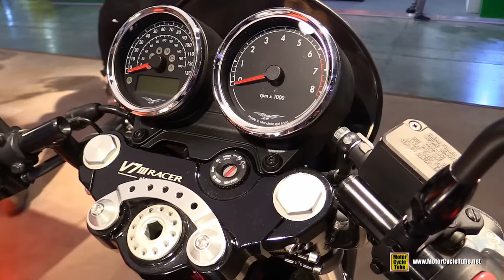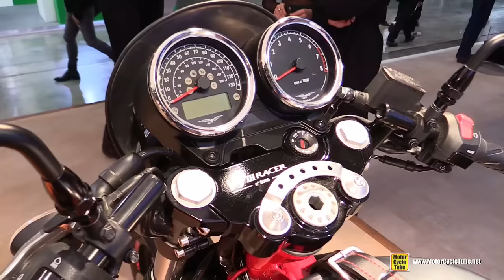2017 Moto Guzzi V7 III Racer - Walkaround - 2016 EICMA Milan